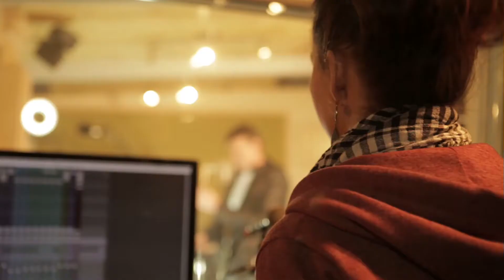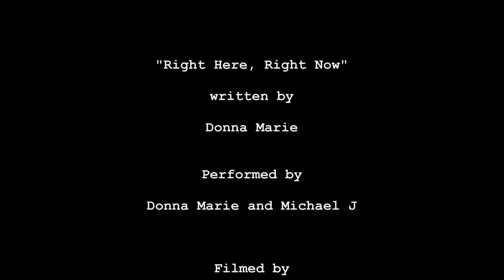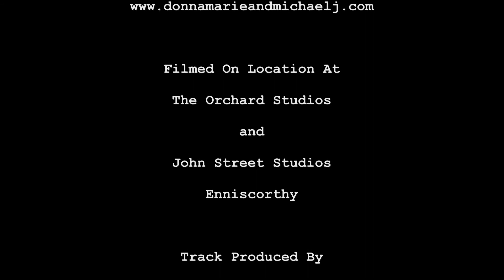Domna Marie and Michael J - Right Here, Right Now - OFFICIAL VIDEO - BenPix Productions